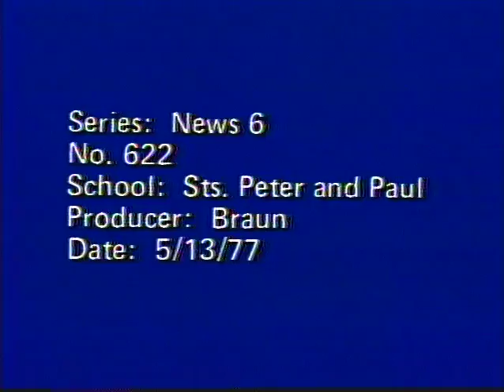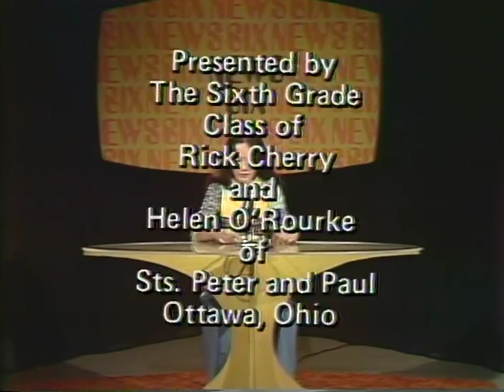Sts. Peter and Paul School, Ottawa 5-13-77